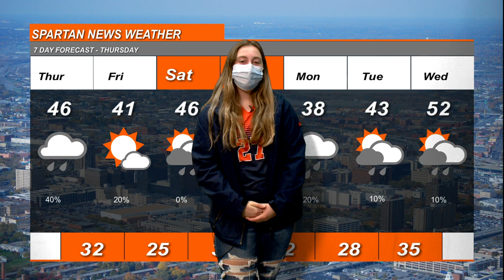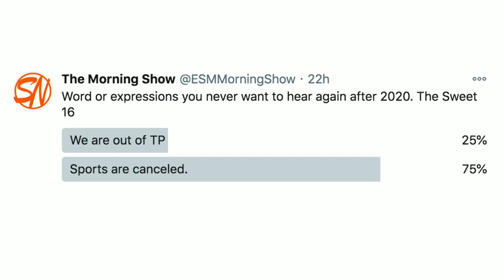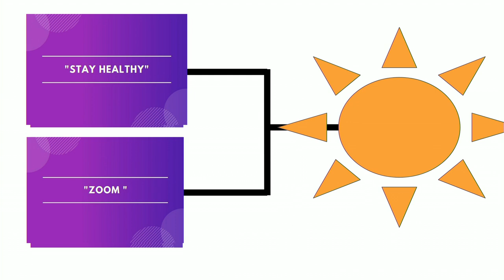Oct 29 2020